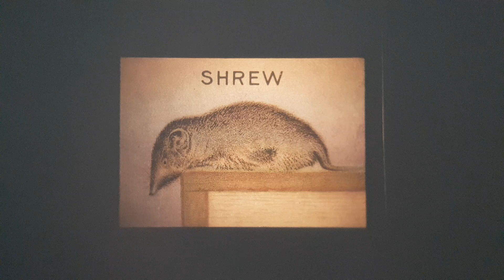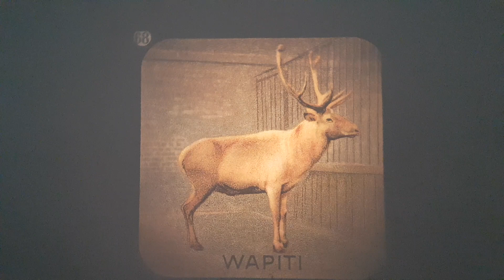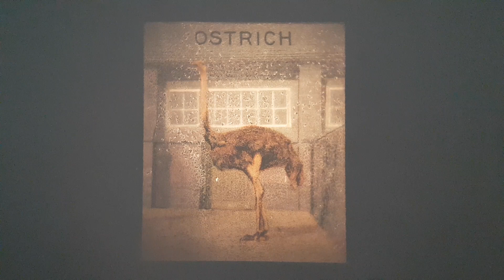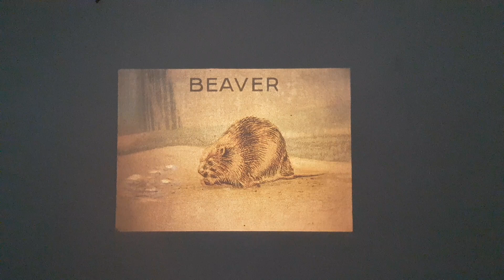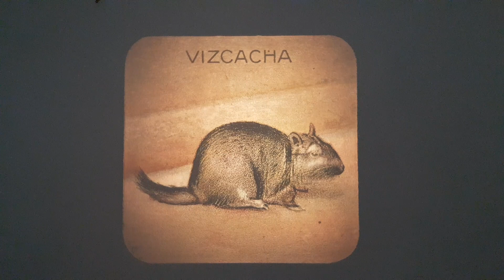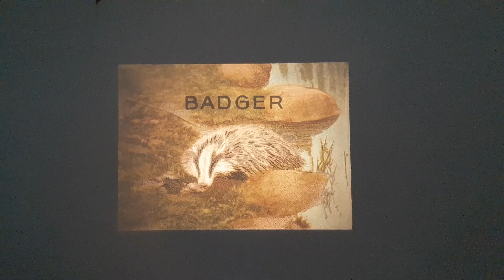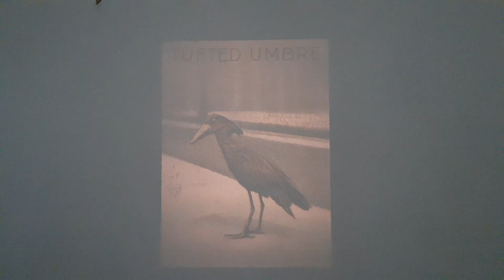Magic Lantern : Splendid Isolation Part 2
In part 2 of this COVID-19 special edition, we help you to identify some of the wildlife you might spot in our deserted city streets using slides and notes from "Rambles round London Zoological Gardens" junior lecture series ca.1927

The Art of the Magic Lantern is a collaborative project by artists Nicole Mollett and Frog Morris which re-purposes this pre-cinema projection equipment to create a new live performance pieces for contemporary audiences.

Special thanks to the Magic Lantern Society